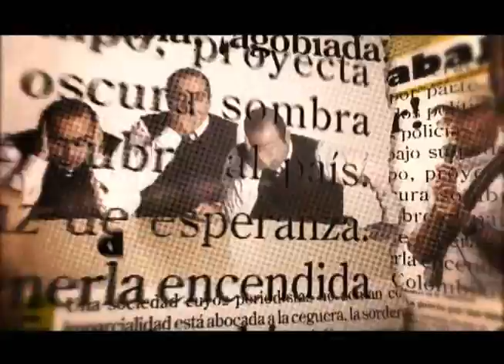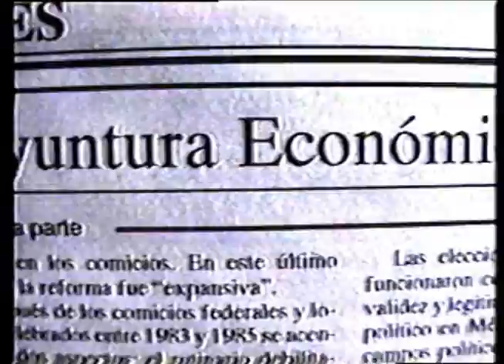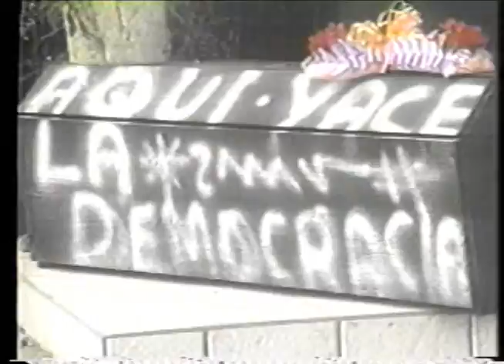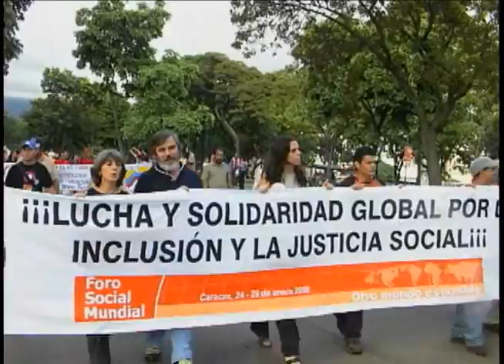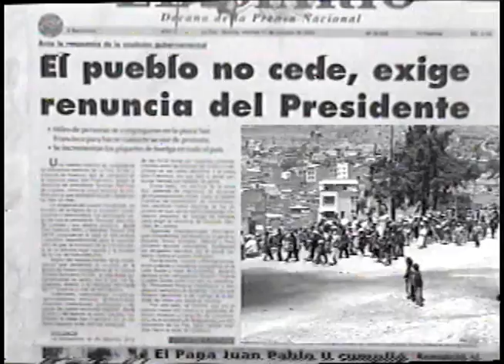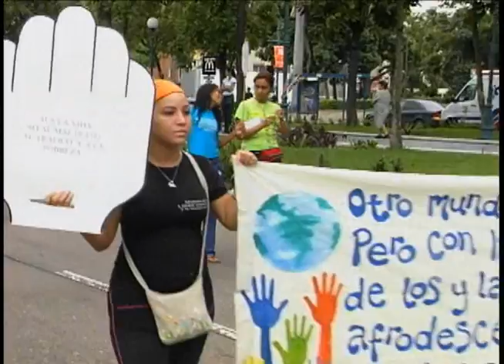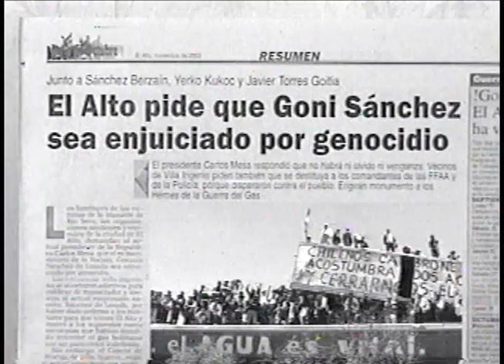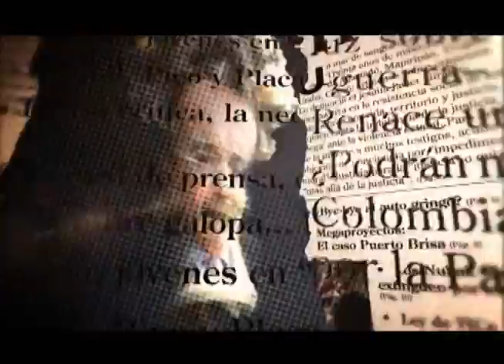INFORMATIVO DATV 2